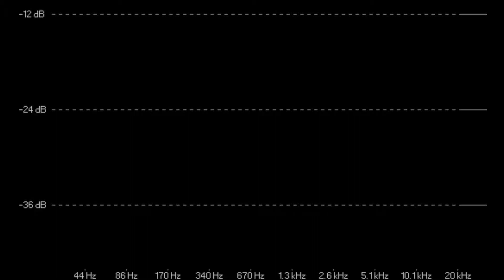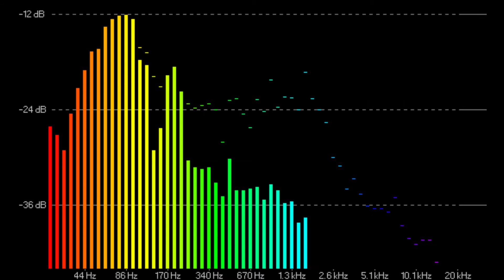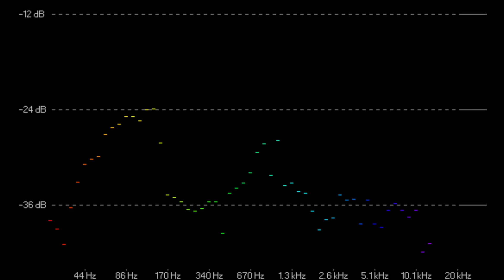Lea Rue - Sleep (Extended Mix)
Очередной раз выкладываю песню. В ознакомительных целях, естественно. Данная композиция является хитом, причём, на мой взгляд - абсолютным хитом. Чистота звука, отличный голос, а также потрясающие эффекты и переходы, что не может не радовать ухо.
Once again lay out a song. This composition is a hit, and, in my opinion-an absolute hit. The purity of sound, great voice, as well as stunning effects and transitions that can not but delight the ear.
I wish you a pleasant viewing/listening :)